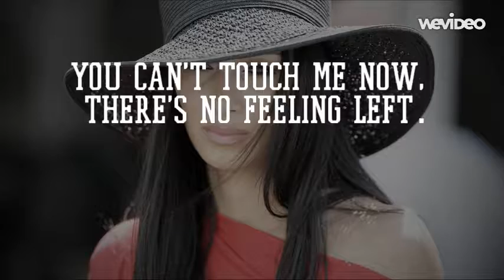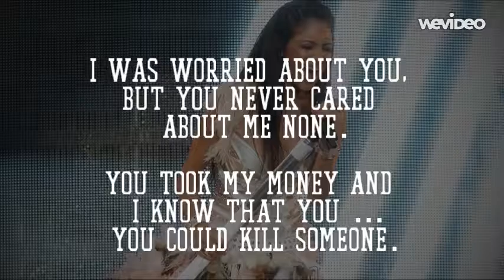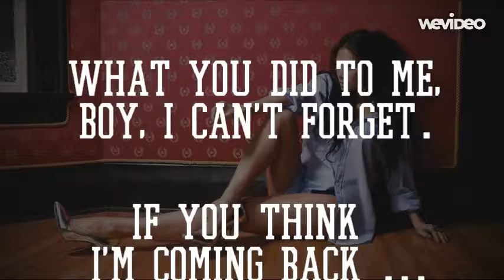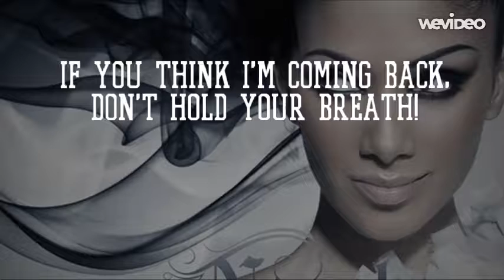Don't Hold Your Breath